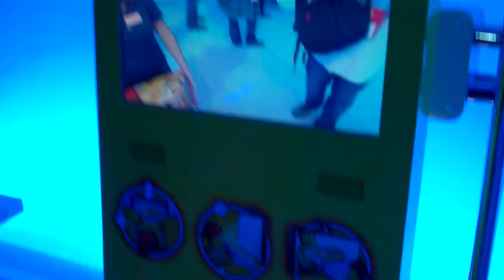Lego Augmented Reality Shopping - Using Intel Core technology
Using the power of the Intel Core i7 processor, this PC is using a camera to detect certain items and project onto them in a way that allows you to spin around move the item and examine in this case the constructed toy.